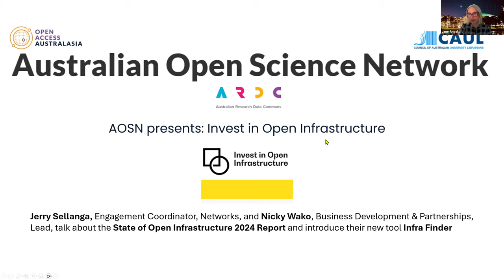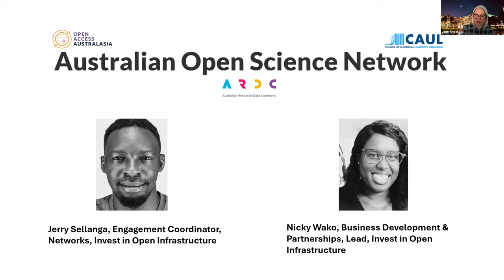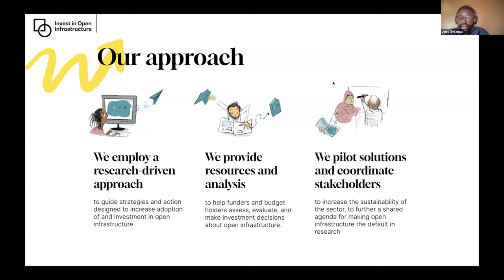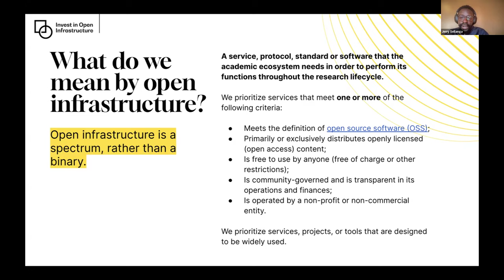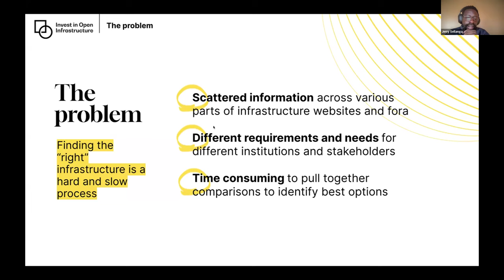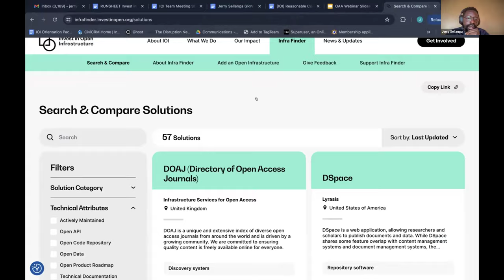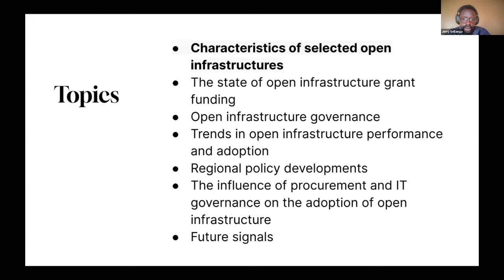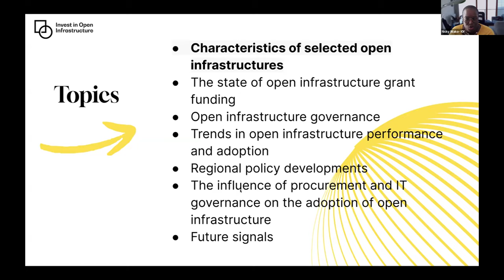The Australian Open Science Network presents a webinar by Invest in Open Infrastructure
Invest in Open Infrastructure “works to increase the investment in and adoption of open infrastructure to further equitable access to and participation in research… by providing actionable, evidence-based guidance and tools to institutions and funders of open infrastructure.” Jerry Sellanga, Engagement Coordinator, Networks, and Nicky Wako, Business Development & Partnerships, Lead, will talk about the State of Open Infrastructure 2024 Report and introduce their new tool Infra Finder.